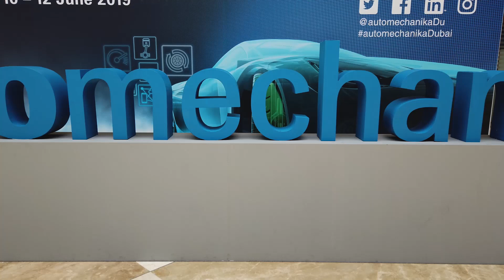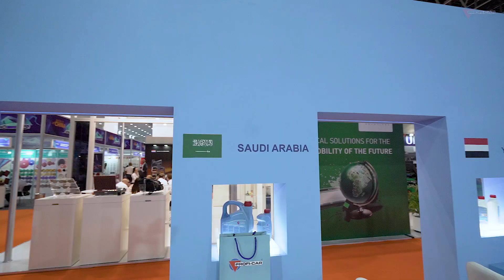PROFI-CAR at the Automechanika Dubai 2019 - Show highlights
3 days, 12 PROFI-CAR Partners and a 144sqm stand in the Trade Centre Arena in Dubai!
The Automechanika 2019 show in Dubai offered an excellent venue for PROFI-CAR to showcase our product range and to meet existing and new business partners from all over the world.
During three fully packed exhibition days our extraordinary stand in the Trade Centre Arena attracted a great deal of attention, which will be surely remembered in the future as one of the highlights of this year’s Automechanika Dubai.

It was our pleasure and honour to welcome all visitors during the event and we enjoyed many inspiring conversations, we gathered lots of feedback and met many interesting people who were intrigued in our products.
With many positive memories and new energy, we are looking forward for an ongoing strong and successful cooperation with our existing partners and new customers. But most of all we hope to see you again soon for another gathering of the PROFI-CAR WORLD members.